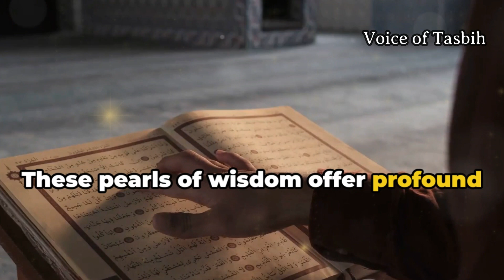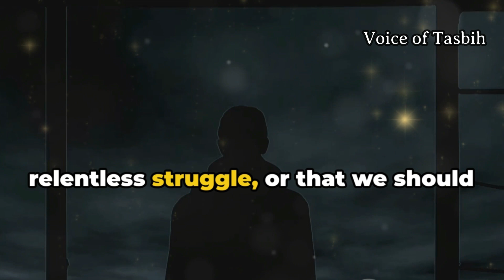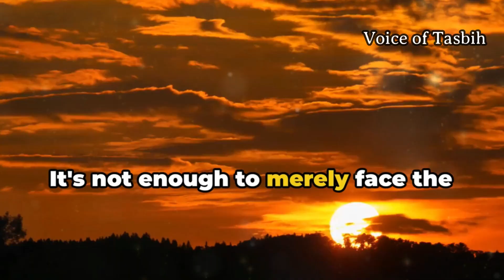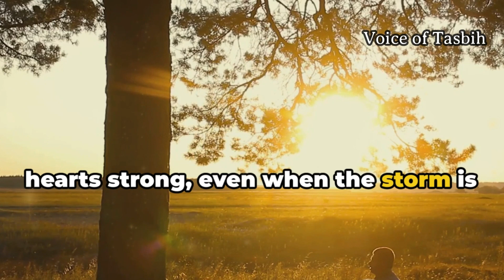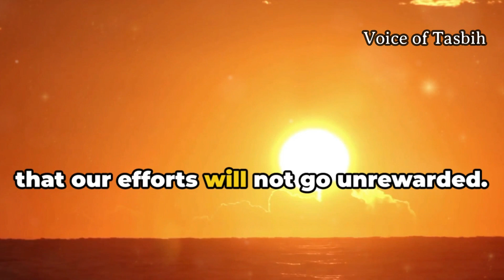WHEN LIFE GETS TOUGH A POWERFUL HADITH